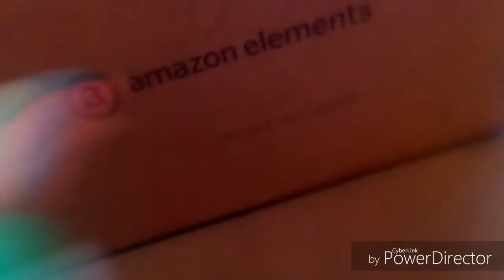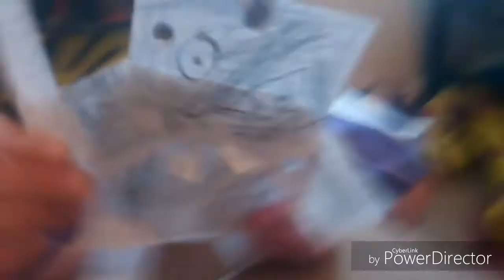Lemmy's Magic Tricks (Cy4nCr33p3r06 Plush Animation) [15]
Songs used
1:DJ Snake - Let Me Love You ft. Justin Bieber (Marshmello Remix)
2: Minecraft Theme (Holder Trap Remix)
3:Tobu - Need U